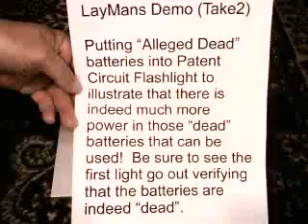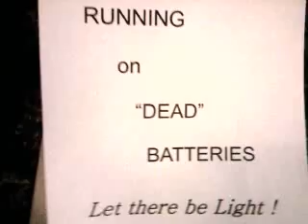Jeff DOUBLEBATTERYLIFE.com TAKE2 Video0016.mp4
KITS NOW AVAIL at DoubleBatteryLife.com - Now you can the complete instructions to build it yourself (3-4 hours) and become a fan, then you can find us a buyer and reap a massive commission (20%)
WE NEED A FACTORY TO MAKE THIS FOR US!  WE OFFER 20% for anyone who arranges the first golden deal to get this into the marketplace.    Ps: Imagine if you are getting 20% of $1 on every one of millions of devices sold each year with this circuit in it !!! (= 20M x .2 = 4 million to you, if you can break your back and find a factory rep to help us get started).
Longer Version of the Take1 video with modifications:  here we used identical flashlights with and without the patent circuit built in, and we used the same original batteries to insure equality of the test.  The light ran for hours more  on dead batteries.  This test is really just to show all the naysayers that there is indeed much more energy in batteries than we can normally access.  The optimum method is to use the circuit with new batteries from the get-go and  can glean out as much as 100% more energy and many many more hours or time of use for same batteries used in stock flashilght.   Quit throwing your money in the trash!